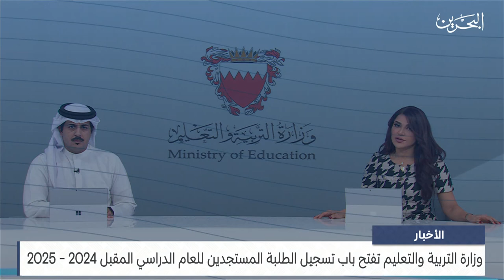مركز الأخبار : وزارة التربية والتعليم تفتح باب تسجيل الطلبة المستجدين للعام الدراسي المقبل 2024-2025